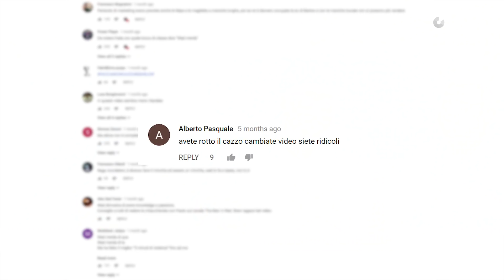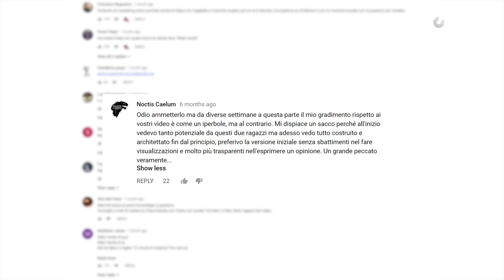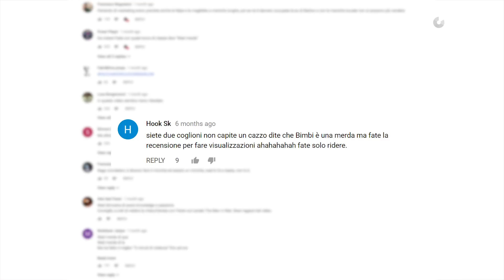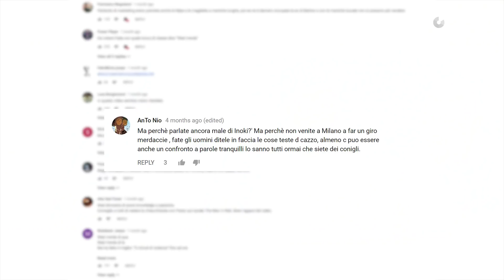The People Versus Arcade Boyz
Anche se non sono rapper, abbiamo chiesto agli Arcade Boyz di rispondere a un po' di commenti presi da YouTube.